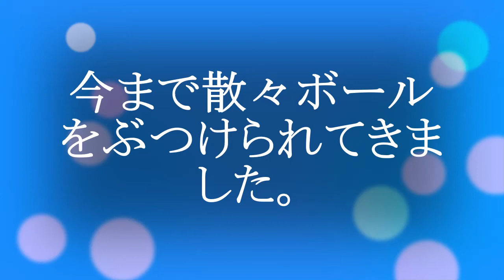ロケットストーブ型の薪 ボウリングピン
ボウリング場で使われていたピンを薪にしました。
ピンの材質には「楓（かえで）」という木材が使われています。
この木材は重硬で肌目は緻密で衝撃にも強く建築材、家具、ボウリングのレーンやピン・楽器・野球のバットにも使用されています。

薪としては着火に少し時間がかかりますがいったん着火すると火持ちがとてもよいです。約１時間ほど燃え続け、薪をくべる必要がありません。また消火した後も火持ちのいい炭として利用できます。
そしてコンパクトなのでキャンプに持っていくのに最適です。

ピンを２分割にしてますが下半分は中をくりぬいてロケットストーブ型の薪に。上半分はいろいろな用途で使用でき、薪以外にも１０本集めてミニピンとしてミニボウリングが楽しめたり、肩たたきや彫刻などにも使用できそうです。

ロケットストーブ型の太いほうを下にして着火剤と木屑で着火して火を育てます。勢いよく火が立ち上ってポットでお湯を沸かす様子を動画で撮りました。